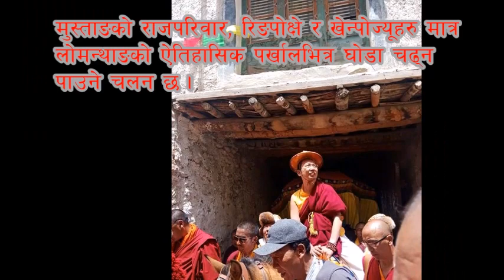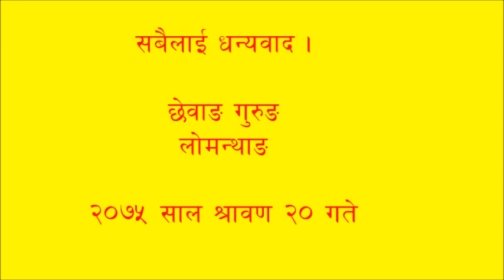42. Sakya Trizin Ringpoche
Am 4. August ist der 42. Sakya Rinpoche in Lomanthang, Mustang, Nepal angekommen. Er ist von Pokhara nach Jomsom mit dem Helikopter geflogen und danach dorf zu Dorf mit dem Pferd oder Auto gegangen /fahren. Er hat fast alles buddhishtische Kloster besucht. So eine lange Tour hat er erste mal gemacht und die Leute sind voll begeistert. Das Dank geht zu spezial an Thartse Khen Rinpoche. Hauptsaechlich hat er die ganze Moeglich gemacht. Natuerlich sein Team oder andere haben sich mit viel geholfen.